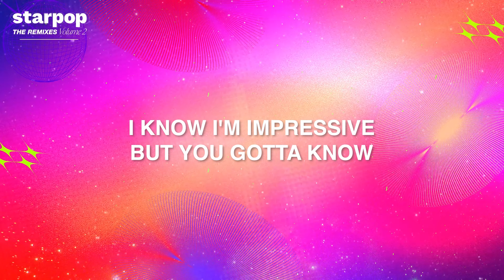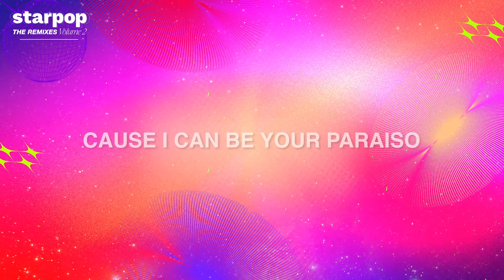Anji Salvacion - Paraiso (Lyrics) | Remix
Paraiso (Remix)
Performed by Anji Salvacion
Composed by Alex Gordeev
Anne Marie Ala
Remixed by Theo Martel
Produced by Rox B. Santos